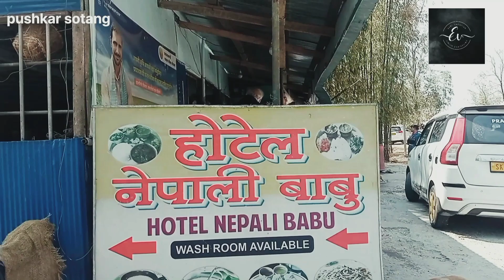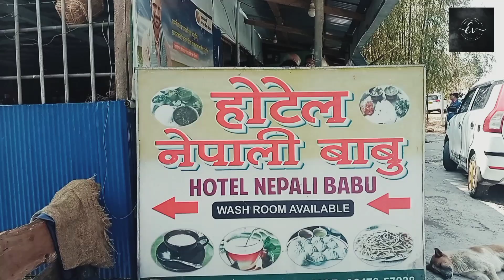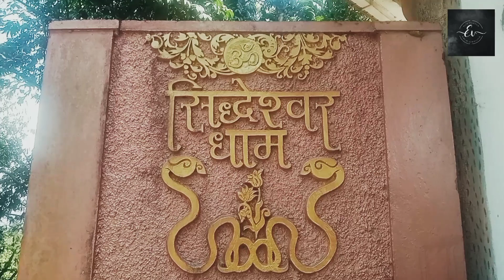Vlog#5 Namchi South Sikkim Full Day Sightseeing Char Dham, Shirdi Sai Mandir, And Timi Tea Garden ❤❤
Namchi South Sikkim full day sight seen char dham sai shirdi sai mandir and timi tea garden with mukhtar ahmed sir and his beautiful family. ❤❤❤❤❤❤❤❤🥰🥰🥰😜🥰👌👌👌👌👌👌👌👌👌